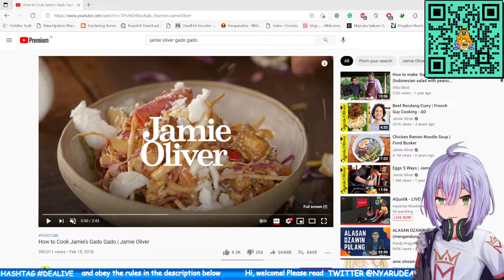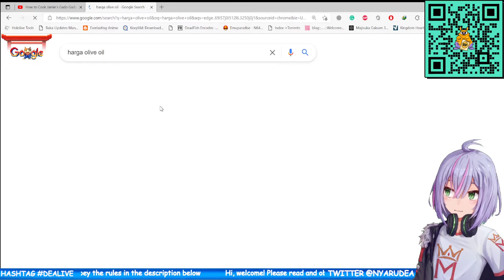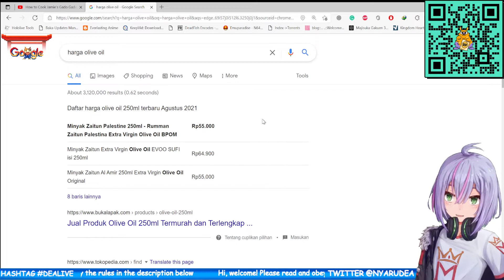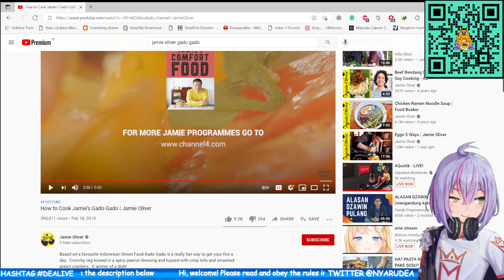Ini gado-gado??? | Reaction Video | Vtuber Indonesia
【FLEXING GEAR】
Monitor 1 : Viewsonic VX2705-2KP-MHD
Monitor 2 : Asus PB287Q
Webcam    : Razer Kiyo
Mic    : Razer Seiren X pink
Keyboard  : Corsair K100
Mouse : Dareu EM-908 pink
Headphone : Sennheiser HD600
Speaker   : JBL charge 4
PC Spec   : RAM 64GB
   NVIDIA RTX 2070
   Intel(R) Core(TM) i9-9900K